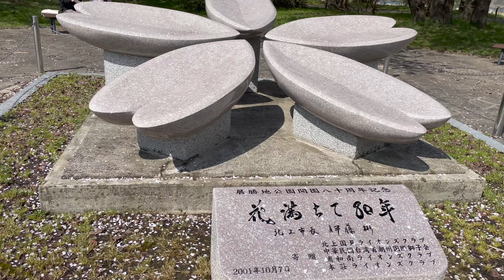｛岩手｝満開の桜並木、北上展勝地｛北上市｝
癒しのBGMをお聞きしながら映像を

早起きして見に行った数年ぶりのお花見🌸
桜満開でした🤗
土日は朝イチで着くように
向かったほうが安心です🙄💦
駐車場が足りなくとんでもなく渋滞していました💦

休みの日に旅をして動画撮影しています
お気に入りの場所が見つかれば
ぜひ訪れてみてください🤗

撮影2023.04